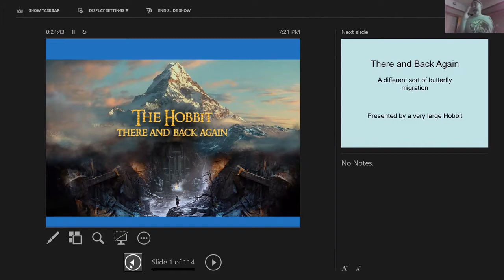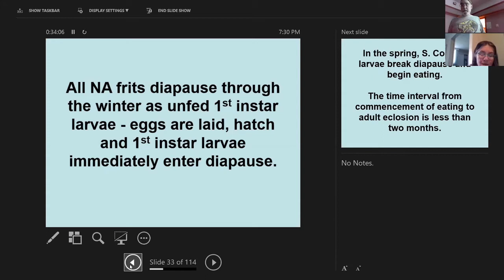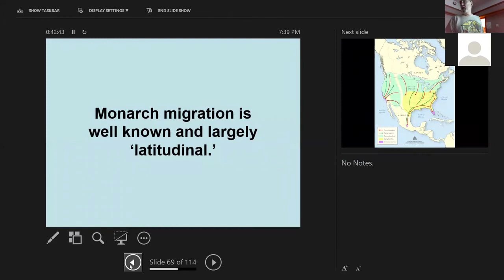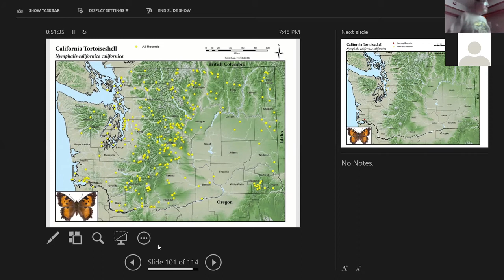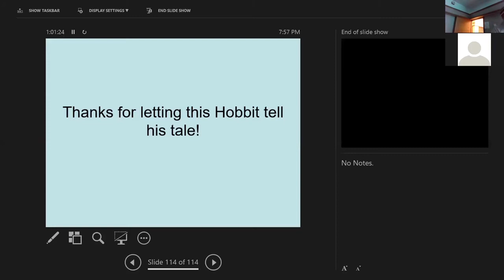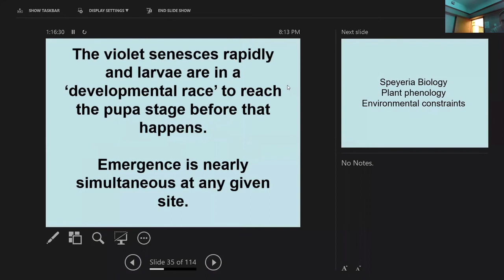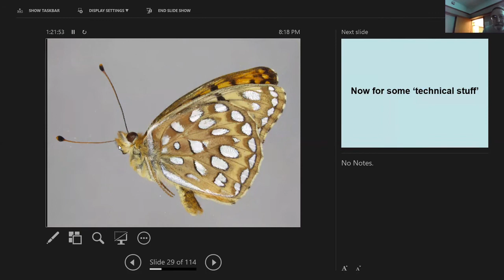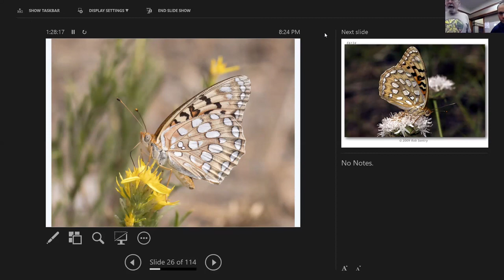2020 Pelham The Hobbit Migration of Coronis Fritillary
Discussion of the annual migration of the Coronis Fritillary, with information about habitat, life history, etc.